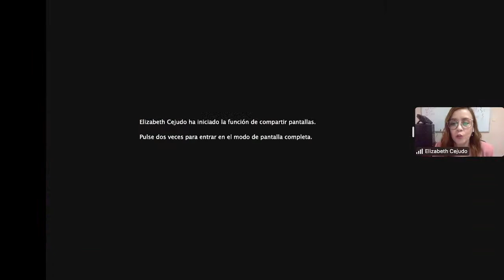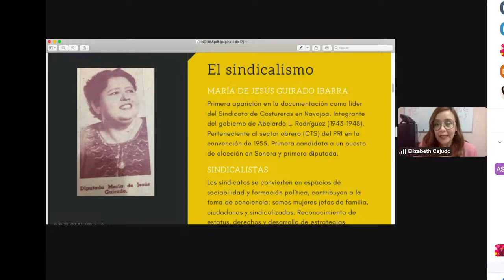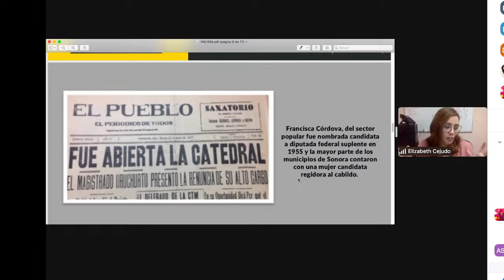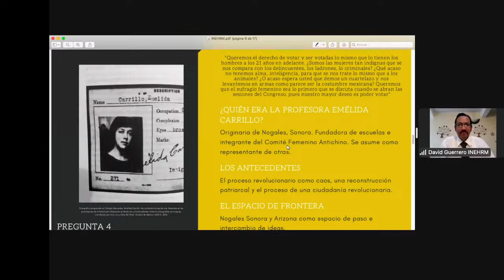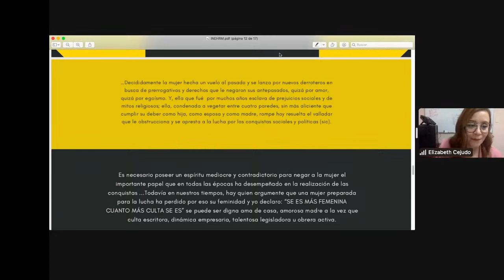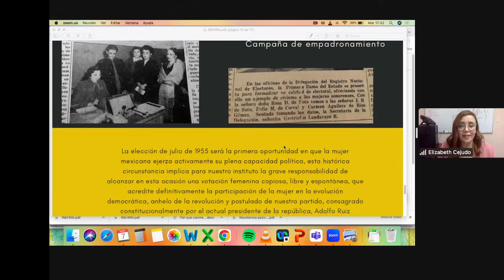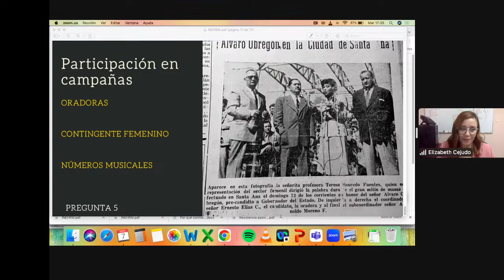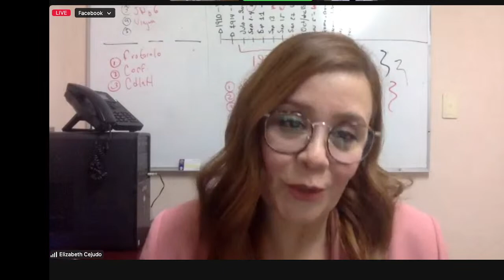Sesión 1. Curso “Historias de lucha: por los derechos de las mujeres en México”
Les invitamos a conectarse a la 1a sesión del CursoINEHRM “Historias de lucha: por los derechos de las mujeres en México” titulada "El voto electoral de las mujeres. 70Aniversario"

Participan:
María Teresa Fernández Aceves (CIESAS Occidente)
Elizabeth Cejudo Ramos (Universidad de Sonora)